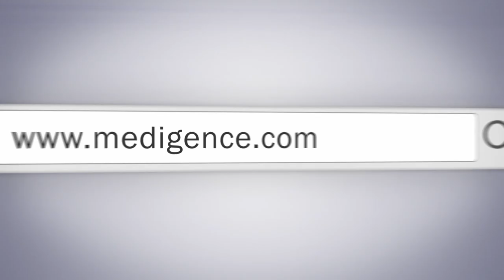Venkateshwar Hospital Delhi, India | Top Hospital in India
Located in Dwarka, West Delhi, Venkateshwar Hospital is a leading multi-specialty hospital in the city. The hospital boasts of state of the art infrastructure, Information Technology and dedicated medical staff that is dedicated towards providing world-class treatment to its patients. Situated in the heart of Dwarka, the hospital is reachable from all parts of the city including 10 minutes drive from Domestic and International Airport, 10 minutes drive from Palam Railway Station, 5 minutes from Dwarka Sector 12 metro station. Also, the hospital has a direct connection from the Airport Express Line.

The Hospital offers a complete range of medical services in all departments including Cardiology, Gynecology, Orthopedics, Gastro, Neurology, Oncology, Internal Medicine, Infertility, Bariatric and Weight Loss, Physiotherapy, Pain Management, Plastic and Reconstructive Surgery. The hospital with the help of its dedicated team of specialists and medical staff coupled with world-class medical amenities and modern equipment strives to be a leader in the healthcare field.